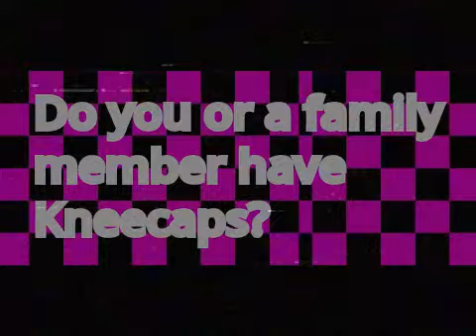Ad.mp4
I am the Kneecap salesguy, now give me them so I can sell them